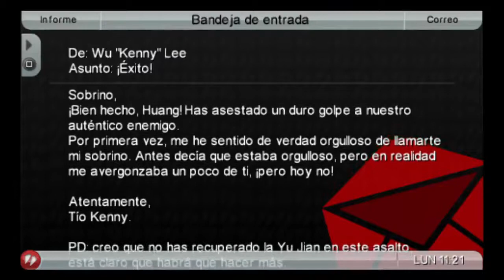GTA Chinatown Wars PSP - Misión #28 - Kenny Strikes Back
Kenny Strikes Back es la ondécima misión que Wu Lee otorga a su sobrino, Huang Lee, en GTA: CW.

Kenny, completamente convencido de que les han dado una tremenda paliza a los Spanish Lords, está dispuesto a organizar un atraco a su almacén principal, en Bohan. Pero lo que quiere es, ¨llevarse lo que le corresponde por derecho¨ a diferencia de los Spanish, que le robaron todo a Kenny.

Huang introduce en la conversación a la Yu Jian, preguntando si podría estar allí, Kenny contesta diciendo que se llevarán todo para estar seguros, contradiciendo lo que dijo hace segundos, para terminar repitiendo lo que había dicho Huang, ¨destruir el sitio y matar a todos.